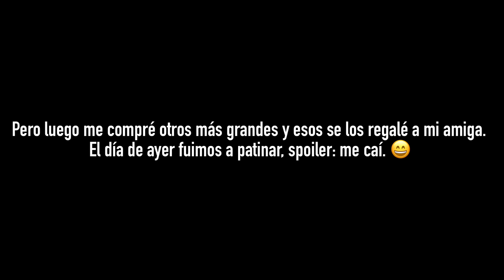¡POR CADA MUERTE CAMBIO DE TRAJE! 😱 / PARTE 2 / MURDER MYSTERY 2 / MICHI ROBLOX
💥Usa mi código “MICHI” en Bloxboom ahora

¡Por cada muerte cambio de traje en Murder Mystery 2! 😱

⭐️ Código Star: MICHURBLX

✨ ¡Objetos UGC!

 🔴 ¡Canales secundarios!

💥 Suscriptores:897,243